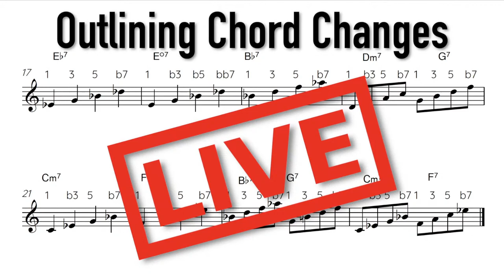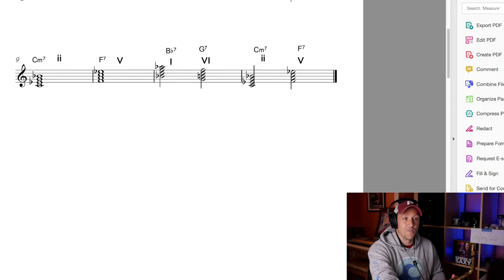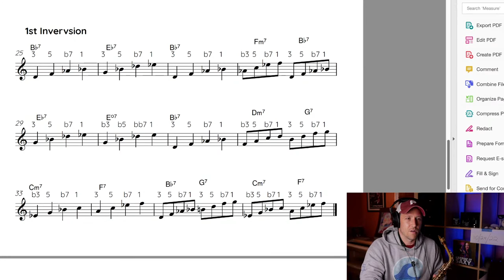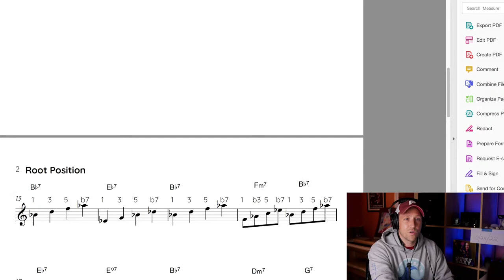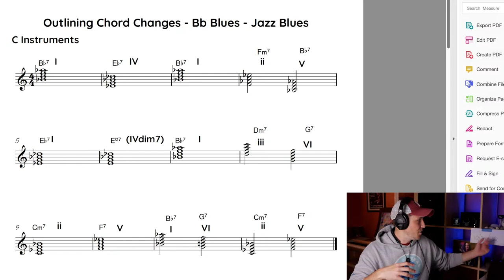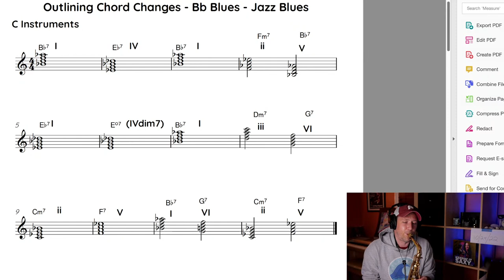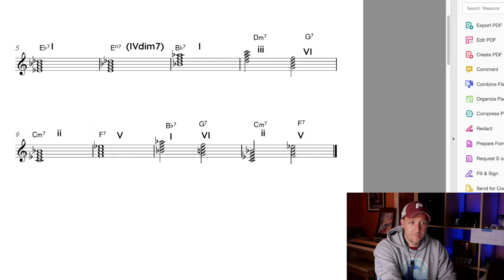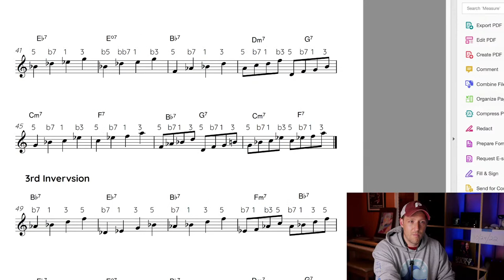🔴 LIVE Outlining Chord Changes Masterclass!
►Download the free PDF worksheet to go along with this video!

My new PDF/Lesson Video "Strictly Major" is now available!!

In this free masterclass I'm going to be talking all about 2-5-1s - what they are, how to build them, how to approach creating lines through them, alterations and substitutions, and lots of other tips and tricks that I’ve used over the years. There is a corresponding PDF as well, and if you're on my email list it was already sent out to you. If you're not on my list yet, head over to download the PDF.